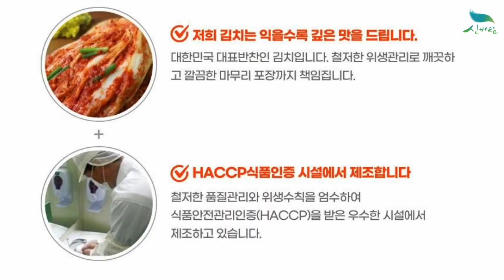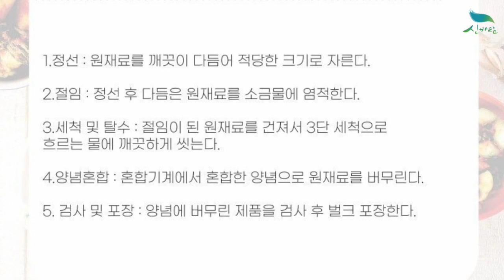[신바람 농산물 협력업체 판매상품 - 국산 깍두기 깍뚜기 김치 2kg 설렁탕 무우김치 국내산- 중고트랙터 중고농기계 경운기 관리기 스키로더 굴삭기 화물트럭 매매 직거래 장터 사이트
신바람 농산물 협력업체 판매상품 - 국산 깍두기 깍뚜기 김치 2kg 설렁탕 무우김치 국내산

국산 깍두기 깍뚜기 김치 2kg 설렁탕 무우김치 국내산